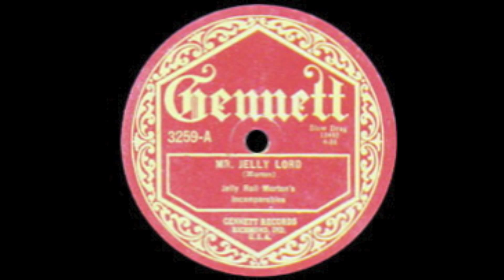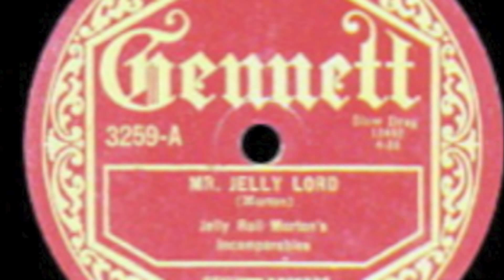"Mr. Jelly Lord": by Jelly Roll Morton's Incomparables (Gennett Electric 1926)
This rare record is supposedly the only recording of Jelly Roll Morton's mid-twenties touring band. All of the other records he made around that time represent groups assembled just  for a recording session. This is also one of first electrical recordings issued on Gennett, in 1926, although it still lacks much of the quality of labels such as Victor and Columbia.

Ray Bowling (tp), Clay Jefferson (dms), Jelly Roll Morton (pn & bj), unknown (tb, tsx and asx)